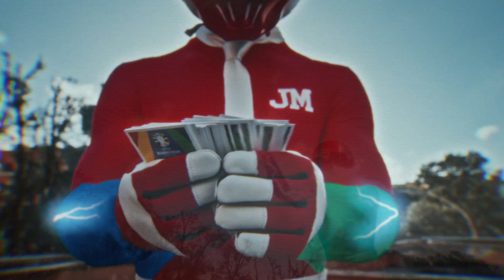TOPPS MATCHATTAX 20s